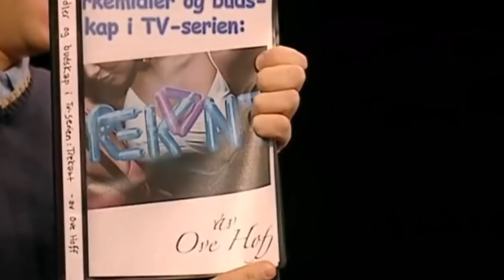Espen Eckbo - Ove Hoff Særoppgave Om Trekant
Espen Eckbo- Storbynatt, Ove Hoff særoppgave om trekant norsk humor